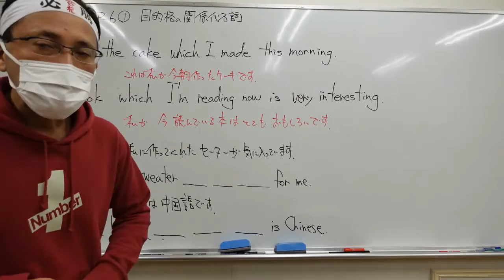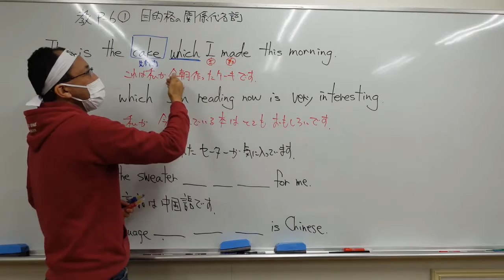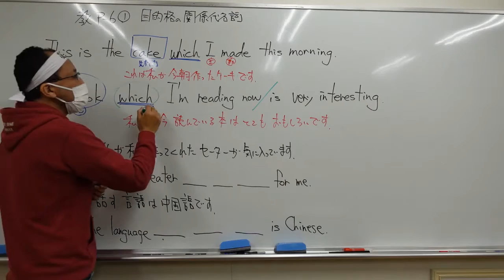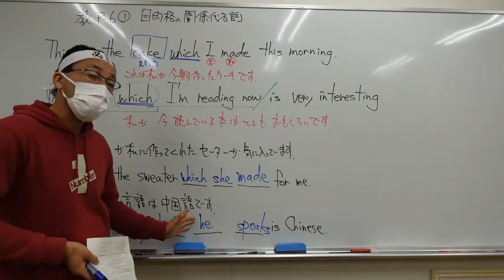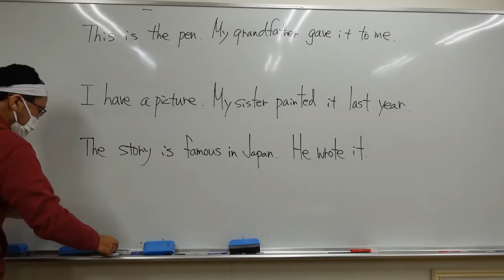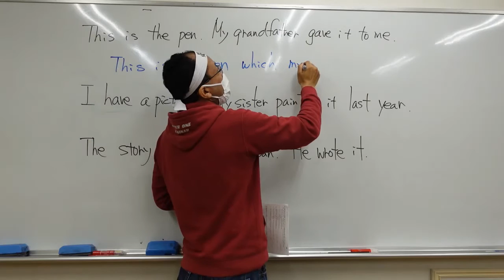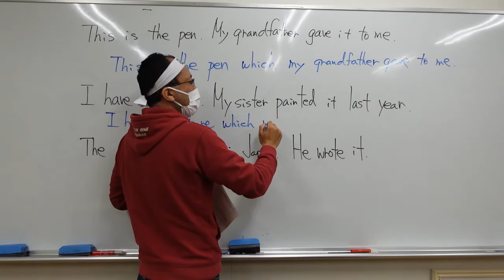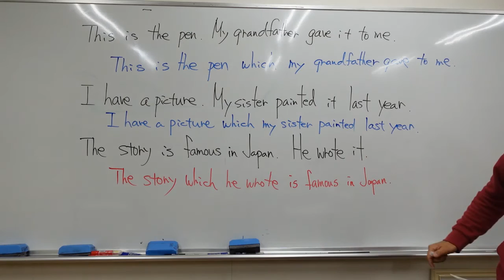ナンバーワンゼミナール 中3英語 '22/11/18